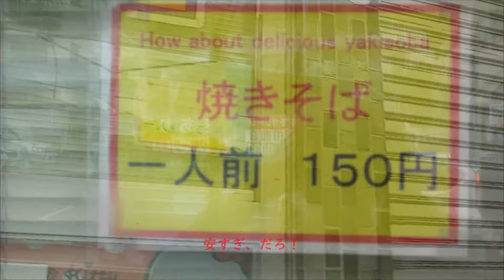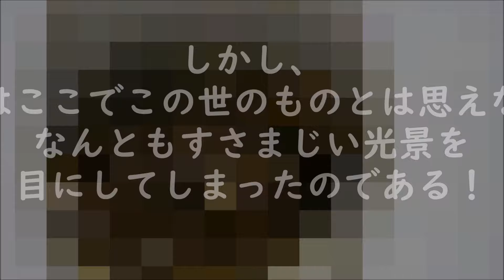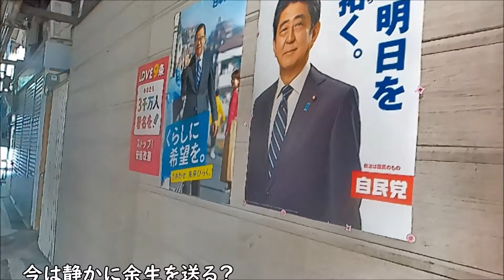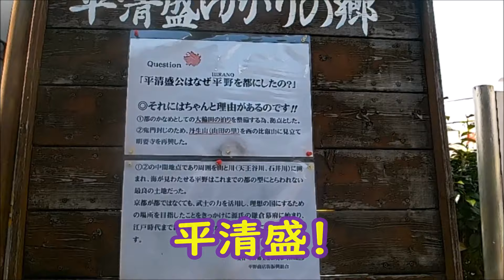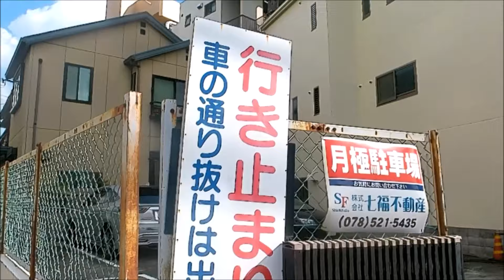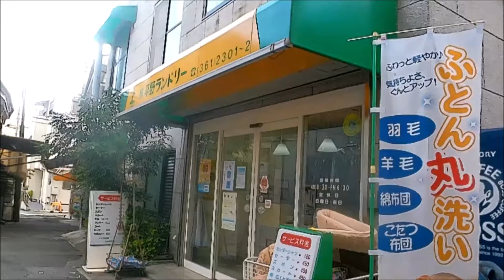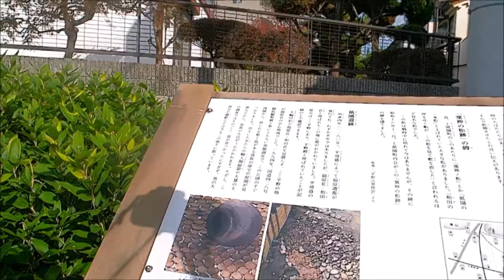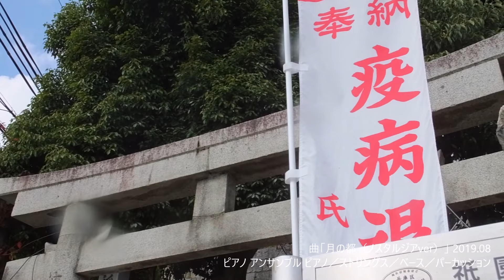【裏神戸探検隊】神戸最後のディープ・ゾーン！平野商店街（神戸市兵庫区）第1話「臨シ体験”光の体験”ができる路地」平清盛福原京遷都の秘密と平野の祇園さん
秋蛇星短編映画製作所　20201118 制作
お問合せ： (取材、動画使用依頼、ご意見・連絡用、既に多くの動画・画像をテレビ局・大手出版社に提供実績)
【脚本】
神戸最後のディープゾーン！兵庫区平野商店街　第1話
そこには、これまでに見たことのないような
目くるめく光景が今なお蠢いていたのだ！
それは、あまりに衝撃的に過ぎた！
神戸市兵庫区
そこにはいまだに信じられないほどの
ディープスポットが存在していた・・・・
神田町38番　引き戻しじっくり観察！
純木造平屋　そこには未だ住民が住んでいた。
懐かしいゴミ箱が！
曲「 静寂Ⅰ」 1分59秒 2013.02
 ワイングラス空き缶の転がる音イルカの鳴き声コーラスシンセサイザー
あたり前な三井住友銀行もあった
レトロな喫茶店が続く
炭火焙煎珈琲
150円の焼きそば？
安すぎ、だろ！
よく目立つが昭和レトロな不動産屋！
さらには、このアーケードのデザインが泣かせる！
おばさま方の話題はやはり「コロナ」
相場を知る！このくらいが相場！
晩秋の播州信用金庫
これまたレトロ！
このあたりから昭和レトロな店が連発！
曲「 落葉」 2012.11
 ピアノ  2分05秒 ピアノ
飲食店が多いのが特徴！
生き残っているのだからきっとおいしいのだろう！
そこに一軒のスーパーが！
TOHO
店には入らず、こちらへ！
しかし、
私はここでこの世のものとは思えない
なんともすさまじい光景を
目にしてしまったのである！
断っておくがこれは私の分身ではない。
個室に入った瞬間から残された
遺品だったが
これが、いくら流しても流れて
いかないほどの大物だったのである！
Oh my gosh!!
激しい衝撃を受け個室を飛び出した！
あんなに立派な分身を
排出する人物がいるのだ！
きっと、平野という場所は
大物をはぐくむ場所なのだ！
そう、確信できた！
朦朧として頭で店内を
目的もなくうろついた！
いきなり大変なものを見た私は、
この平野という町が
もっと知りたくなった！
モダンにもレトロにも見える店
しかし、この商店街は決して他の商店街に
比して寂れてはいなかった！
曲「BallerinaBallerinQuincas Moreira」  凪
個人商店は高いというイメージが
どこでもあるが、平野に関しては安い！
物価の安い町
それはとりもなおさず、店の収益は
低いことを意味していた。
商店街の極めつけはここ！
これこそ、昭和にはどこにも見られた
市場の路地だった！
突入！
今は静かに余生を送る？
あの人が・・・
思えば、この方こそ昭和の遺物
のような政治家だった！
いかにも懐かしい味と風味がしそうなお店
食べなくとも、わかる！
その奥はどうなってるのだろう？
すぐ裏には大きな集合住宅が
建設中であった！
生き残っているのは「はしもと」だけだった！
臨死体験「光の体験」が味わえる！
平野を代表する大きな交差点へ向かう！
 カラスの鳴き声「Tibet」
平清盛！
1180年、平清盛は日宋貿易の窓口だった
大輪田泊（おおわだのとまり）を見下ろ
す平野の地に都造りを計した（福原遷都）。
しかし、わずか半年で源氏の挙兵
に対応を迫られ、再び京へ戻った。
1169年には雪見御所を構え、清盛はこの
地を気に入り10年間を平野に暮らす。
〒6510061　神戸市兵庫区下祗園町24-10
平野はやはり「大物」の
住む街だったのだ！
もしや、あれは清盛の
ものだったのか？？
潰瘍性大腸炎（指定難病97）を若き日に患い、
慢性下痢のこの先生には無理な相談だった！？
格安物件！ただし1K
アルファステイツ神戸祇園　新築工事
月々6万円台から住めるそうだ！
先ほど路地裏の突き当りに見えていたマンション
昭和をわざわざ再現したかのような
映画セットみたいな「佐内日進堂」
曲「The_Premier」
中を覗くと・・・・
期待通りだった。
佐内日進堂
行き止まりだそうなので行ってみたくなる。
曲「星空と桜」
 コーラス＋シンセサイザー・チェロ・パーカッション
風景が奥へ行くほどに少しずつ
昭和へゲットバックしてゆくのがわかる。
三枝の味噌？
刺身なども
大学芋が食べてみたくなる。
270円！
軽四だと初めて気づく！！
廃車を利用しているのかと思えば
中央市場へ行くために毎日使用中だそうです！
昔はどこにでもよくあった「奥市場」的光景！
曲「翳りゆく日差し」 2018.10
フラメンコギター×2 チェロ
味わい深い一角！
黄色いスダチ4個パックを買ってみる
わずか100円！
この立ち話ができるところが市場の魅力
それは忘れていた感覚だった！
盛業中のよう！
「裏市場」から表通りへ
ベトナム渡りに挑戦！
路地が輻輳する
奥へ行くほどに埋もれていたように
昭和の風景が繰り出されていく！
その道は平野の祇園さんへ続くのだ！
大体知っていたのだが演出上あえて聞いてみる(笑)
黒住教・神戸
下沢の家に住んだ6歳までの子供のころ、
時折父に連れられ夏の縁日に歩いた道
約半世紀ぶりの境内！
地元では「平野の祇園さん」と
呼び習わされ水難除け・疫病退散・厄
除け・大願成就に神徳があるとされている。
毎年7月に8日間にわたって行われる夏
祭りには多数の参詣客が訪れる。
869年（貞観11年）、京で鴨川が氾濫
し疫病が蔓延したとき、行疫神として
名高い素戔嗚尊を姫路の広峯神社より
北白川瓜生山の東光寺に勧請すること
となった。その時、広峯社の神輿が平
野の地で一泊した地に社殿を建て、分
霊を崇め奉ったところが祇園神社創建
の由来
子供に長い九十九折の道沿いの露店が
出ていた記憶があったが、こちらだった！
曲「月の都（ノスタルジアver）」 2019.08
 ピアノ アンサンブル ピアノ／ストリングス／ベース／パーカッション
神戸最後のディープゾーン！
兵庫区平野商店街第1話
次号へ続く！
監督
秋蛇星
撮影場所
平野（神戸市兵庫区）
制作
秋蛇星短編映画製作所